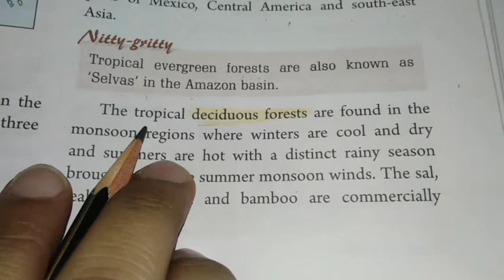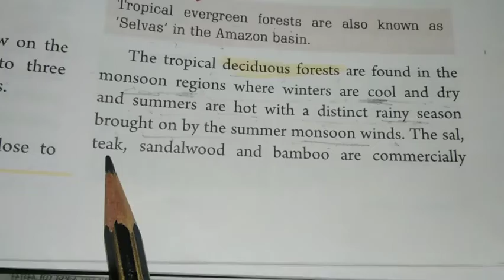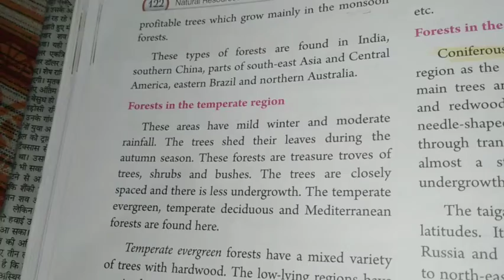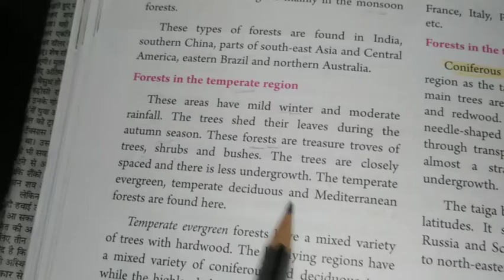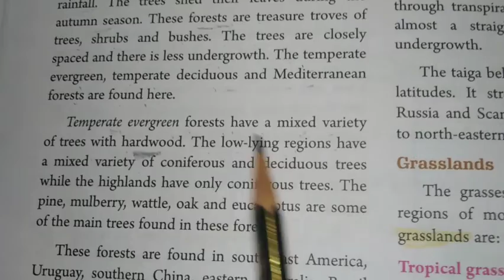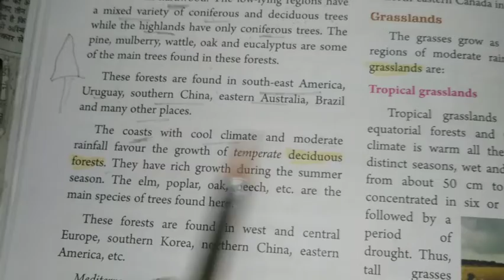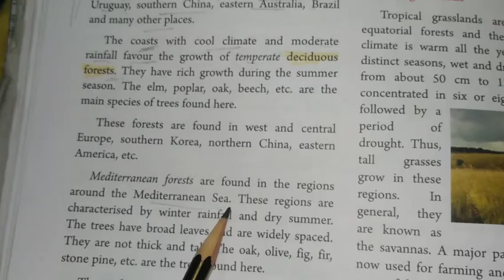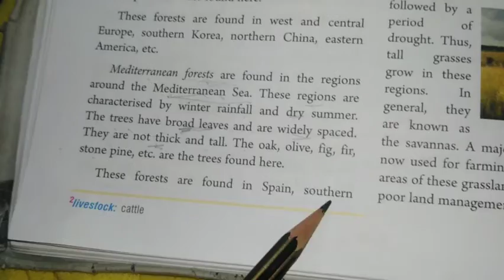8th class Social studies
Chapter-16 Natural Resources :Natural vegetation and Wildlife Part-2